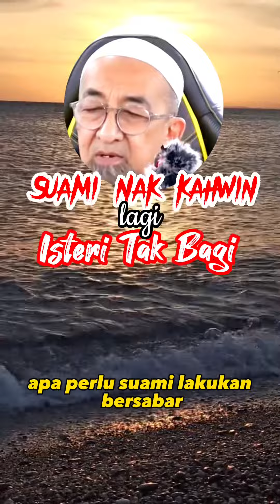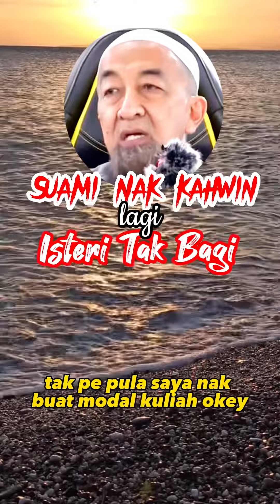Suami Nak Kahwin Lagi Isteri Tak Bagi